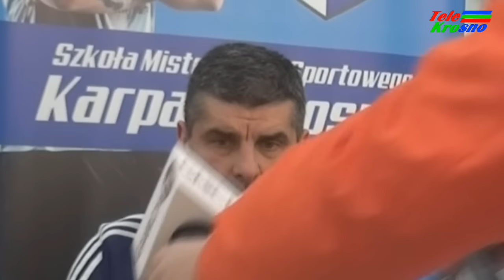III liga: Karpaty Krosno - Garbarnia Kraków (konferencja prasowa)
Zawodnicy Karpat i Garbarni na boisku podzielili się punktami, a ich trenerzy po meczu podzielili się uwagami o jego przebiegu.